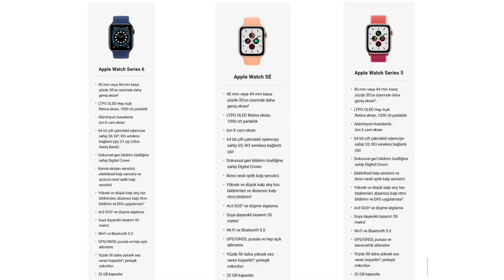Apple Watch SE Kutu Açılışı Fiyat Performans Ürünü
Apple'ın uygun fiyatı ile öne çıkan en yeni akıllı saati Apple Watch SE'yi satın aldım. Uygun fiyatı ile dikkat çeken ürünün kutu açılışı, ön inceleme ve diğer modeller ile karşılaştırmasını yapıyorum.